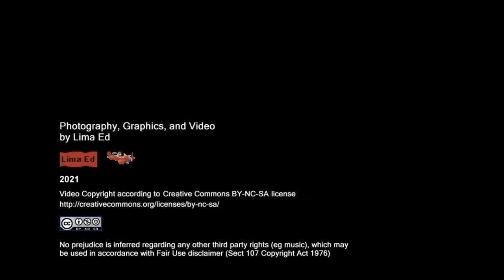Shawbury Air Display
Shawbury Families Day, 12 August 2021. It's a private do, so Lima Ed watches from the wrong side of the fence!
Featuring the Red Arrows, the Falcons, Typhoon, Spitfire, and a Chinook.